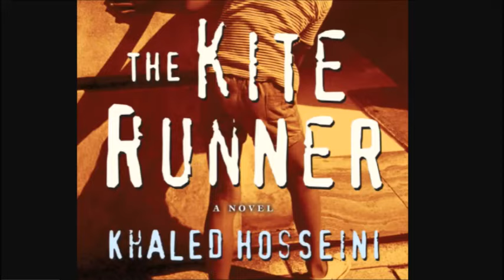The Kite Runner Chapter 3